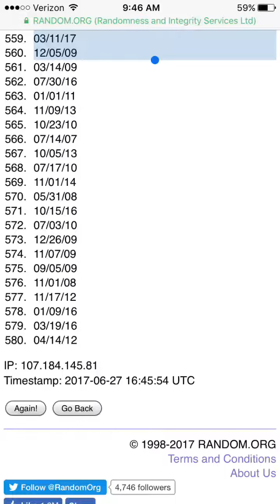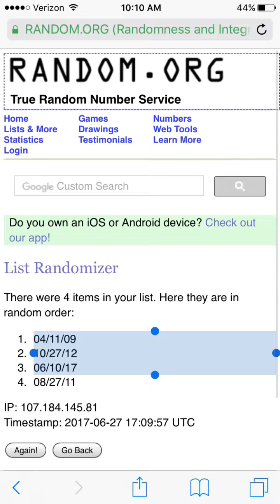Weekends Randomizer #3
Yep!